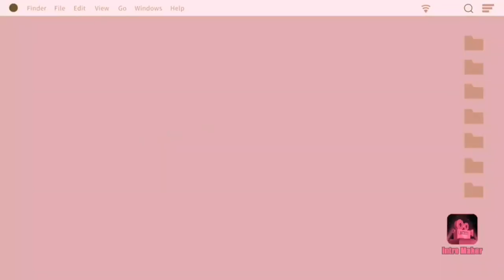IRELAND Vlog 🇮🇪 BRAY to Greystones Cliffs Walk Scenic Coastal trail view - County Wicklow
The Cliff Walk goes from Bray to Greystones and is one of the most popular attractions Bray has to offer. The Cliff Walk is about 7 kilometres long, takes about 2 hours to complete and is suitable for all abilities. The Cliff Walk follows the coastline and boasts some of the most amazing views of the East Coast. The Cliff has a rich history and is brimming with wildlife and colourful flowers.

The walk starts from the bandstand on Bray Promenade. Follow the promenade up towards Bray Head, you can’t miss it, and keep following the path around to the left.

Alternatively you can park at the free car park at Raheen Park and begin your journey from there; this will take about a kilometre off the walk.

The path is well marked and is quite moderate, but the surface can vary in places so take care. As you walk keep an eye out for the wildlife that inhabits the cliffs. The keen observer might see the well camouflaged common lizard that sometimes basks in the sun. There is also a variety of different birds to be spotted. The water around the Cliff has an exciting array of natives including dolphins, black harbour porpoises and basking sharks.

The walk finishes at Greystones harbour, where you can relax, grab a bite to eat and then get the Dart or bus back to Bray in comfort.